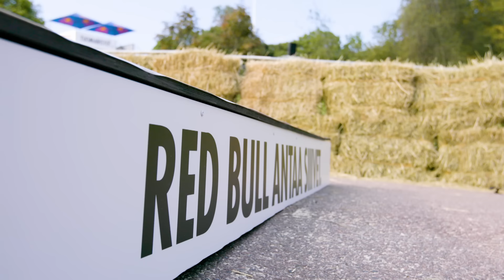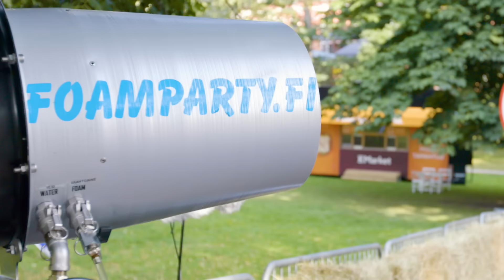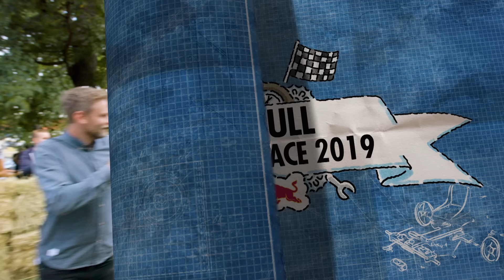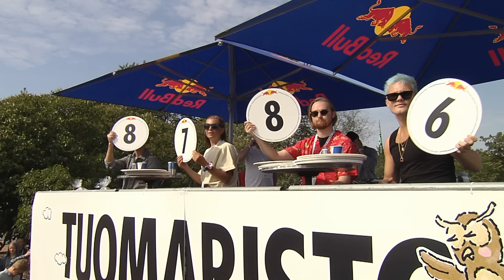Creativity Reaches New Limits At Red Bull Soapbox Race Finland 2019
Red Bull Soapbox Race 2019 headed to Helsinki Finland and things got out of hand funny!

Intrepid teams of racers mix hilarious pageantry with insane homemade soapbox racecars and send themselves hurtling down challenging, obstacle-filled courses. Crowds of thousands gather to watch the motorless mayhem in cities across the globe.